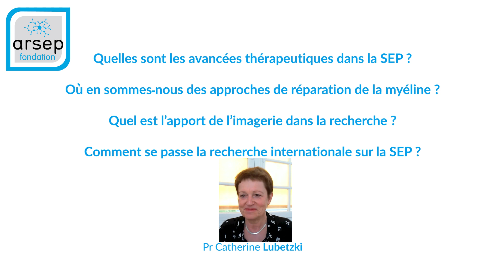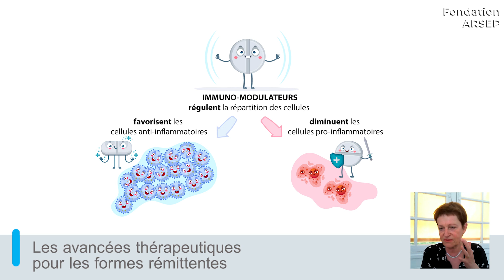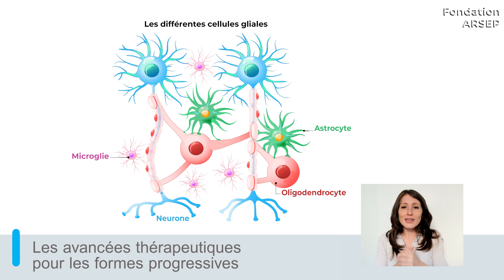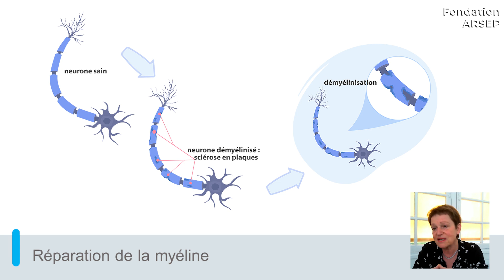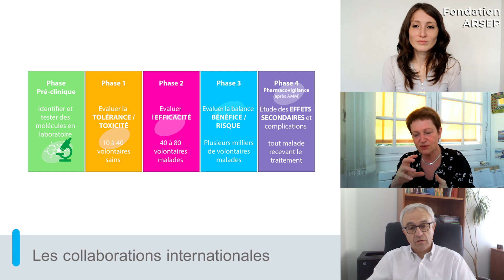Le point sur les avancées de la recherche sclérose en plaques - ARSEP - mai 2021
À l'occasion de la Journée mondiale de la sclérose en plaques, le Pr Lubetzki, le Dr Bodini et le Dr Couraud font le point sur les avancées de la recherche sur la SEP :
quelles sont les avancées thérapeutiques dans la SEP ?
Où en sommes-nous des approches de réparation de la myéline ?
Quel est l'apport de l'imagerie dans la recherche ?
Comment se passe la recherche internationale sur la SEP ?